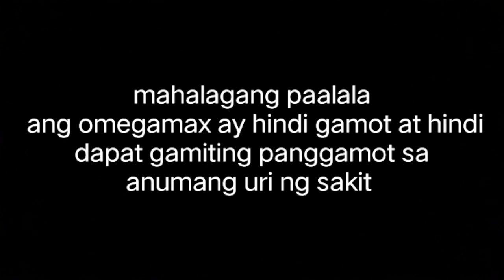omegamax radio ad (2022) 15s